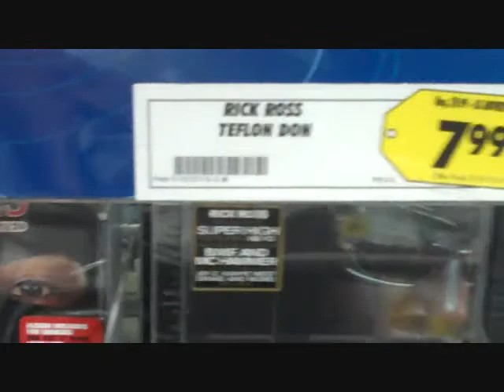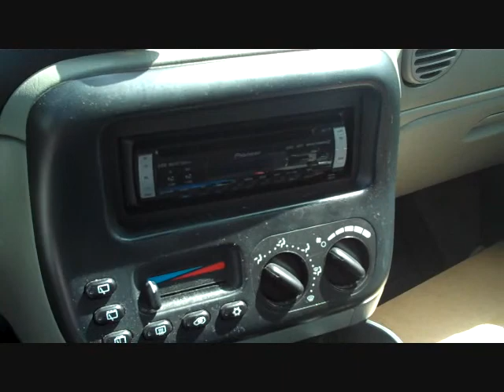The Global Zoe "Phatboi" Supports Teflon Don Album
The Global Zoe "Phatboi" Supports Teflon Don Album, "HAITIAN-AMERICAN" IN STORES NOW and available